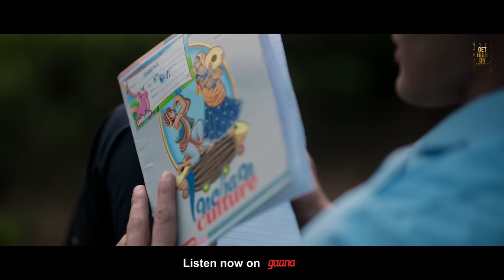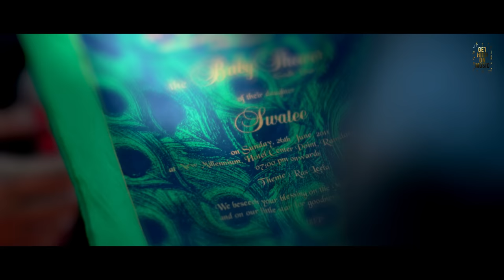AWAARA HOON Official Video FT. Kovid Mittal | Thejaswini Sharma | Bharat Biswa | Latest Hindi Song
The most beautiful love story of this season AWAARA HOON by GET HIGH ON MUSIC
Based on a true story as told by Lalit.

AUDIO:
Singer / music : Bharat Biswa
lyrics/composer: Dharamvir singh
Mix/master: Bharat Biswa
Studio: Traffik jam pad & recordings, Mumbai

Record label: Get high on music

Production & marketing: KM media & productions
Producer: santosh kumari, sanjeev kumar
cast: kovid mittal , thejaswini sharma
Director: raam kiran
Dop: Rohith kumar padmanabha
Dop: suresh aradhya
Assistant choreographer: Ankit kanai
Edit&Di: Deepak raju.k
Audio distribution & video design: Get High On music Team
youtube & social media PR: KM Media & Productions
Makeup/hair : meghana yadav
publicity: bishal
legal advocate: ms subramaniyam
Wardrobe: kiran design boutique